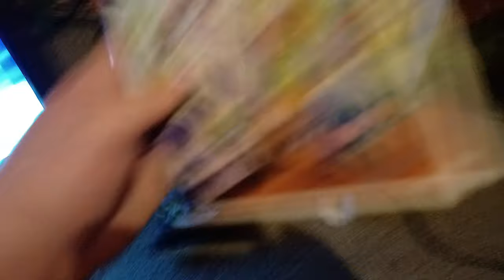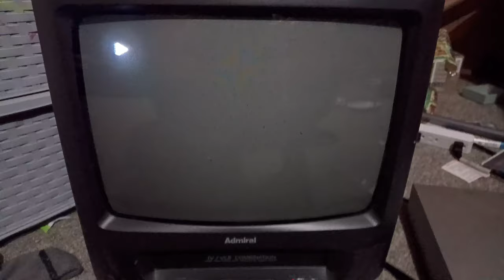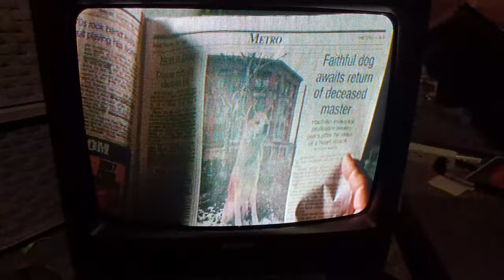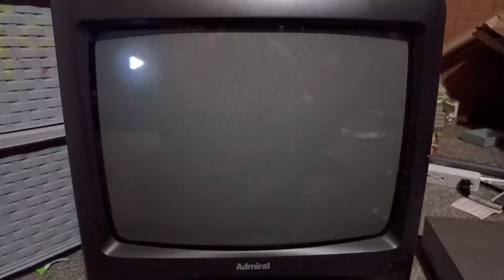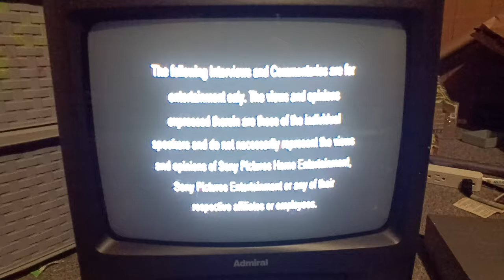Opening To Planet 51 2010 DVD